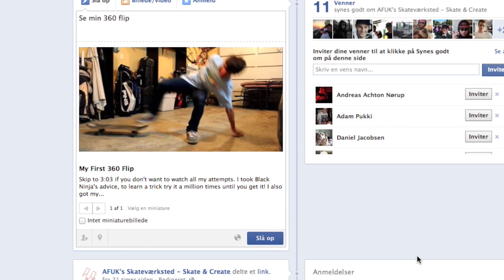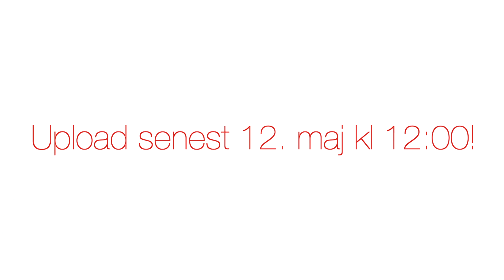360 FLIP BATTLE - Sidewalk Skateshop & AFUK SKATE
Afuk Skate og Sidewalk Skateshop Presentere: 360 Flip Contest.
Opload dit svar på den Fedeste/Sygeste/Bedste (whatever) 360 Flip
Det kan være på flat, på et gap, mega ramp... Hvor som helst!

Sidste frist for at opload din 360 Flip Mandag den 12. Maj 2014

UPS! For at deltage SKAL du like og dele AFUK's Skateværksted - Skate & Create og Sidewalk Skateshop